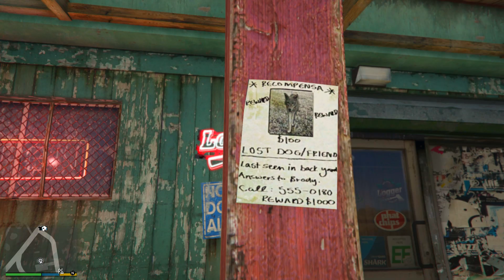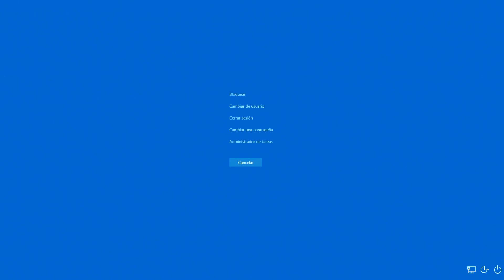¿Que Pasa Si Vamos a las 12 AM a Casa de Niko Bellic Misterio Fantasma? GTA 5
►Video mencionado del coche fantasma de niko bellic (GTA 5 - NIKO BELLIC'S GHOST CAR Ran Me Over)
Hola chavos y compas en el dia de hoy les enseño un video misterio de gta 5 de Que Pasa Si Vamos a las 12 AM a Casa de Niko Bellic Misterio Fantasma. Espero les guste y no olviden darle like, favoritos y compartir el video para que mas gente lo vea. Gracias.